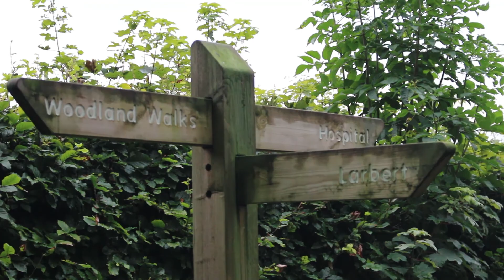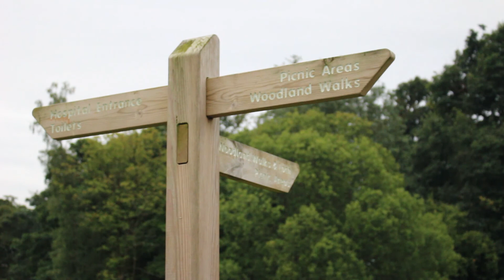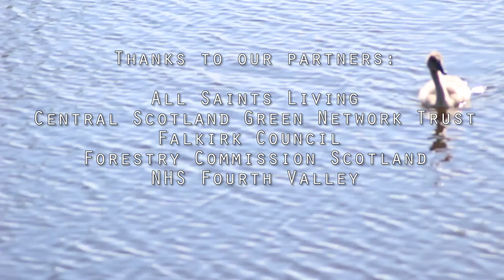Falkirk Council Awards 2016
Having been asked to create a video for the Falkirk Council's Nomination for Scottish Awards for Quality in Planning 2016, I went out to film.

Drone Footage By All Saints Living